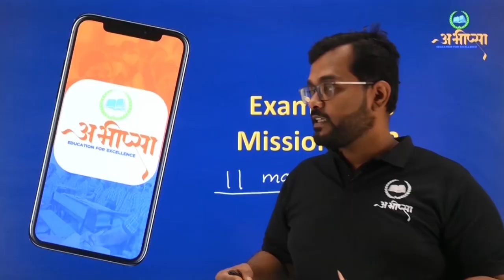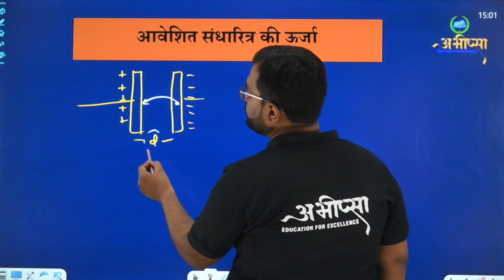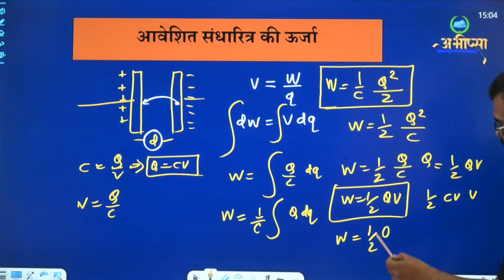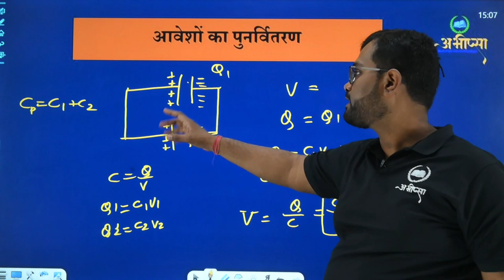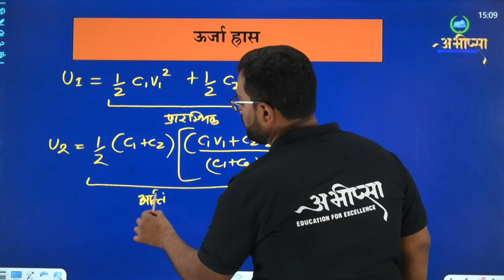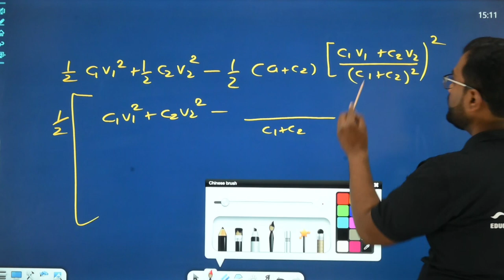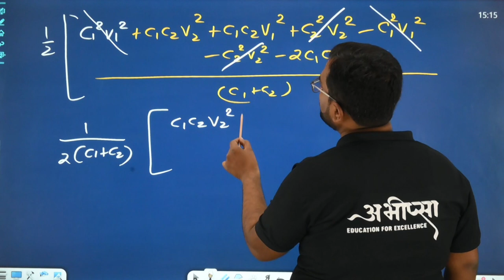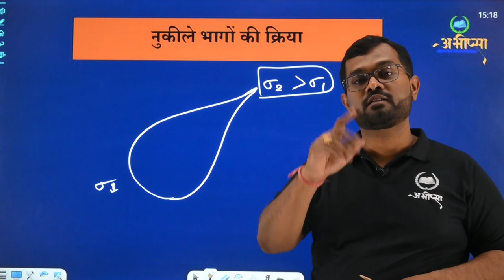विद्युत् विभव एवं धारिता | विद्युत् विभव की अवधारणा | भाग 2.4| कक्षा 12 वीं